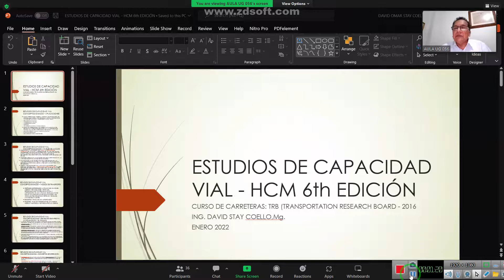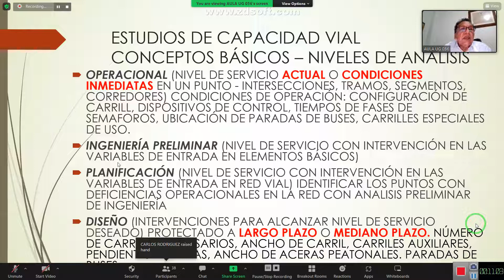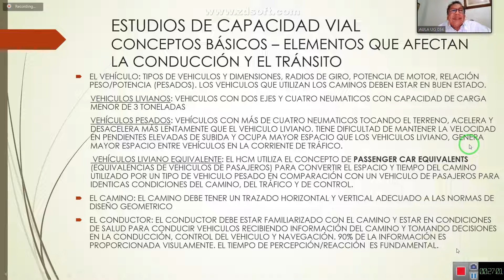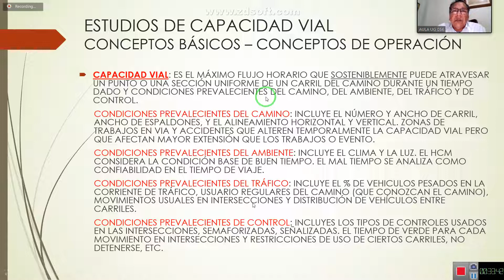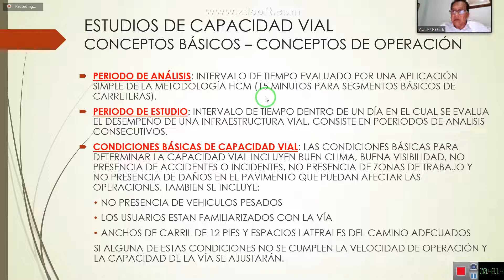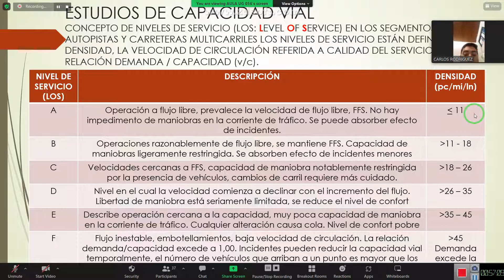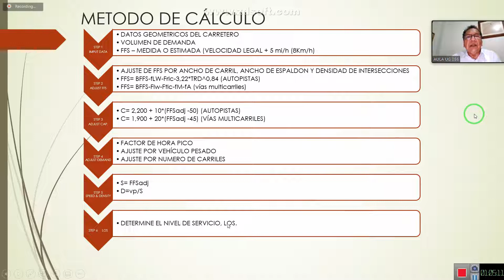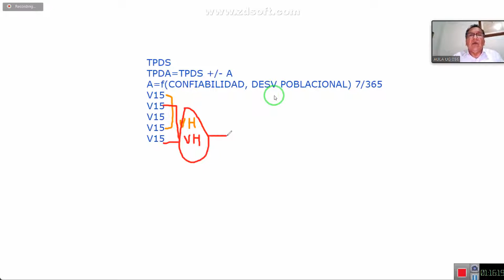clase 13 13 07 22